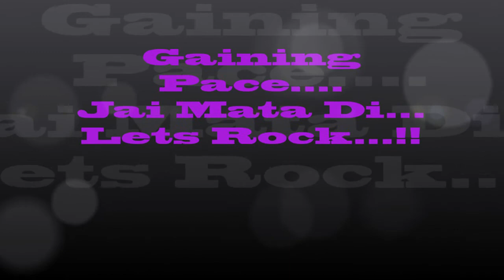Shree Shakti Express Departing for Shree Vaishno Devi Katra from NDLS